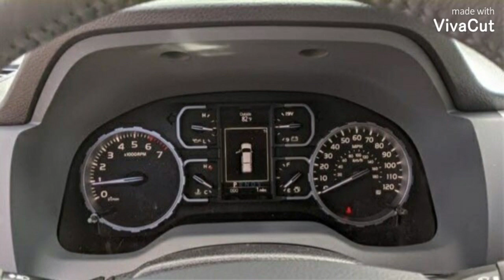The 2020 Toyota Tundra TRD Pro is a more affordable Alternative to a Ford Raptor | ALI AUTO CARS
shorts YouTube

Toyota Tundra interior
Toyota Tundra price in Pakistan

ALI AUTO CARS